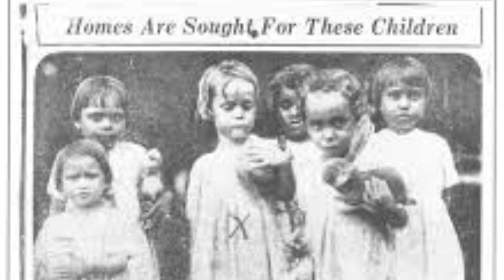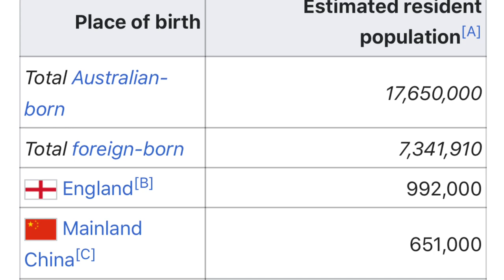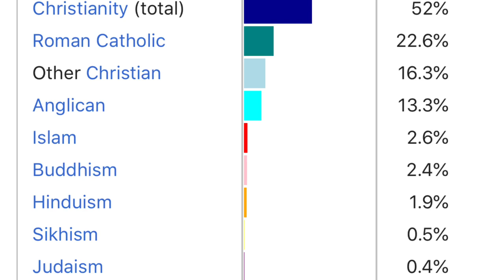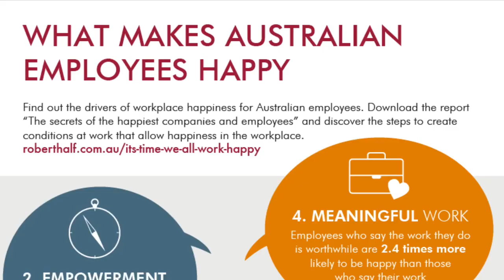Australia History of the World Part 30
History of Australia and the Aborígenes